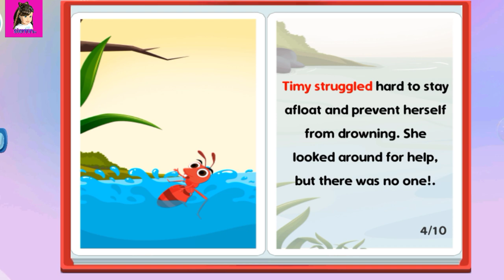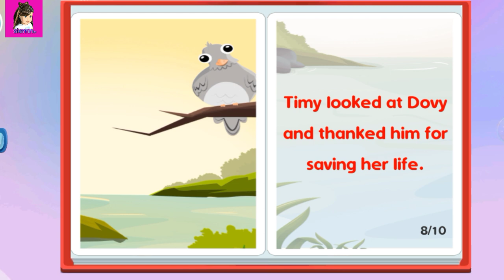Learning with Tabby Too|Tabby Too making fun games#SIEMN TV